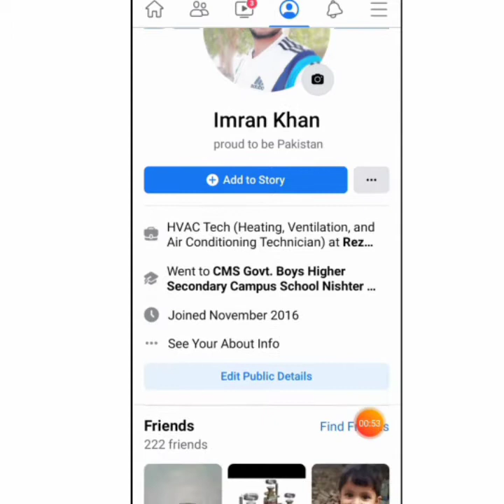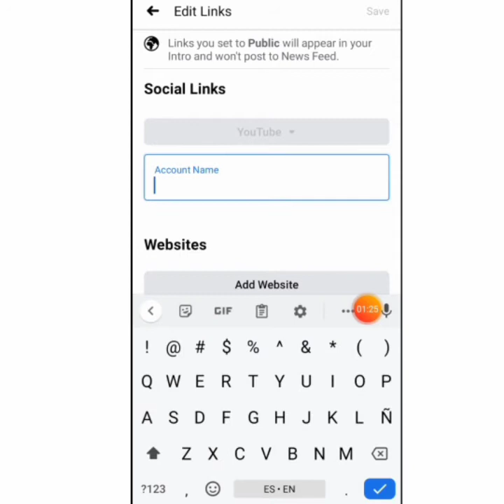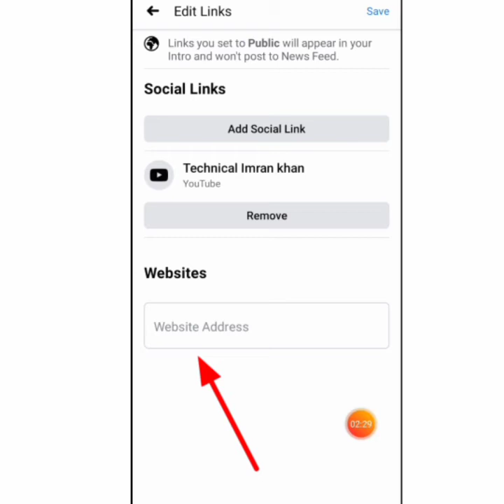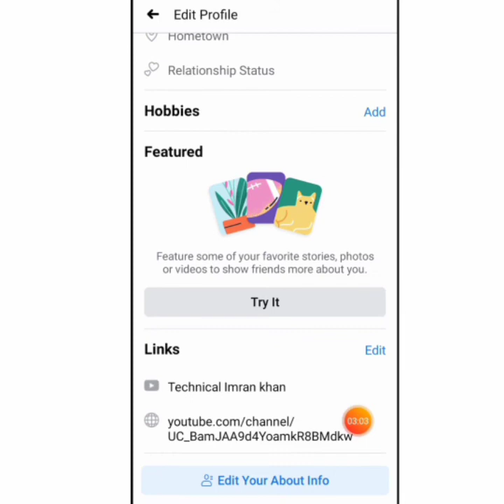How To Add YouTube Channel Link To Facebook Profile Page 2020 Technical Imran khan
Assalaam o Alaikum Dosto aaj ki is video main aap ko bataya gya hay k aap asani k sath apne YouTube channel ka link facebook profile main kese add ker sakte hain woh bhi apne mobile se jo k umeed hay dosto aap ko samajh a jaye gy. Thanks

please
Technical Imran khan